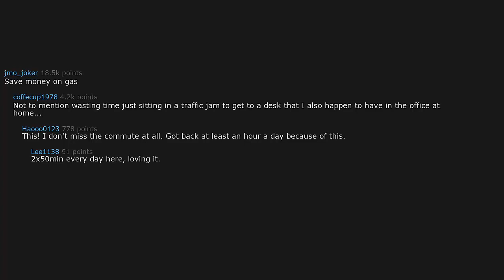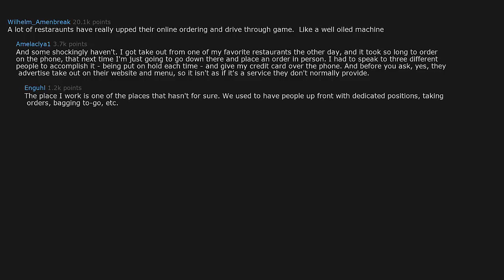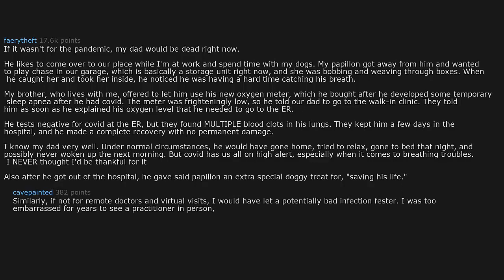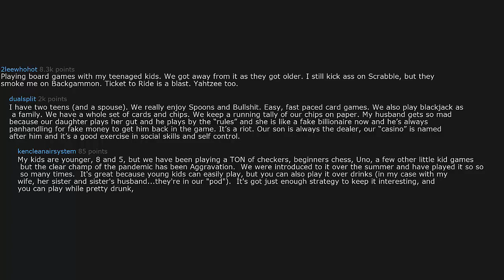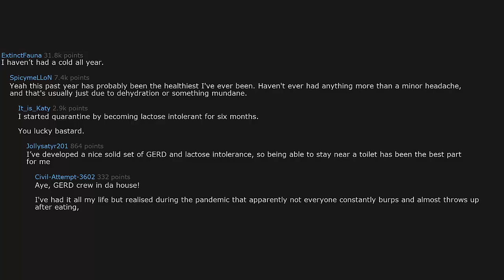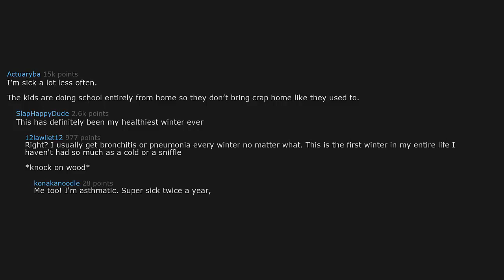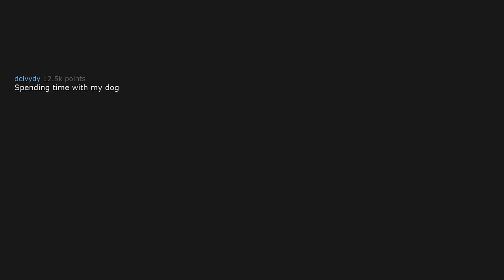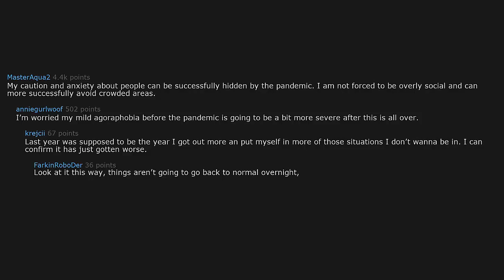What’s Something That’s Secretly Been Great About The Pandemic? r/AskReddit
Today's Video: What’s Something That’s Secretly Been Great About The Pandemic? r/AskReddit
Checkout People Reveal The Truth That They Lied About When Picking 'Truth' During Truth or Dare r/AskReddit
Checkout Divorce Lawyers of Reddit, What's The Most Outrageous Reason Someone Filed For Divorce (r/AskReddit)

About TattleTale TV
The Best of Reddit, highly Intriguing r/AskReddit videos. Here you will see the best posts and comments across Reddit. Check Out the People of Reddit in AskReddit and see what they Reveal. Find out Their Unbelievable reddit stories/ Askreddit stories, reddit story & r\ subreddit.